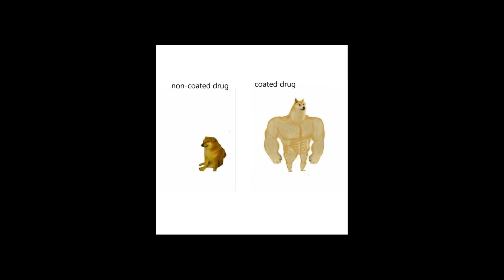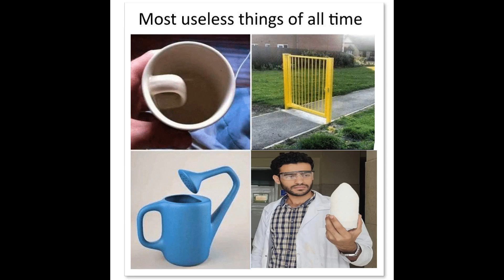Comiceutics - Season 4 - Solid dosage Forms 15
كوميسيوتكس الموسم الرابع (صيدلة بتضحك وبتتعلم)
تنفيذ طلاب الفرقة الثالثة (فارم دي) كلية الصيدلة جامعة قناة السويس

محمد سيد سليمان
فتحي محمد فتحي
هشام عطا الله عبد الكريم
سليم محمد عطيه
محمد عبد الحميد الحسيني